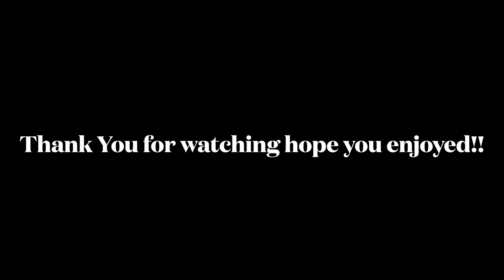Battlefield Vegas 01/01/2022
Went to go Pew Pew with my Brothers and Dad when we were in Vegas so here’s a short Video of that. I went with 2 Packages, Saving Private Ryan Package and Modern Gamer Package